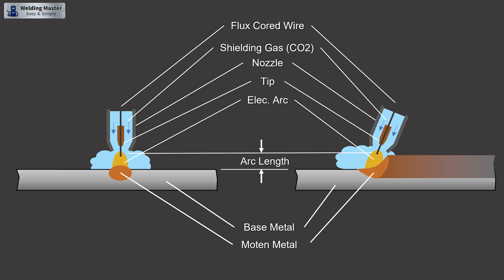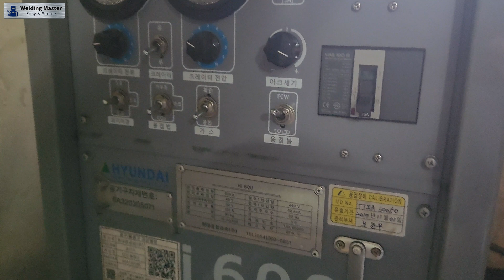What is Flux-Cored Arc Welding? (FCAW) (FCAW 개요) [sub : KOR, ENG]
This video explains the overview of flux cored arc welding.

이번 영상에서는 flux cored arc welding 개요를 설명합니다.

0:00 Intro
0:08 Brief explanation about GMAW
0:48 Explanation about FCAW
1:24 Advantages and disadvantages of FCAW
1:40 Equipment for FCAW